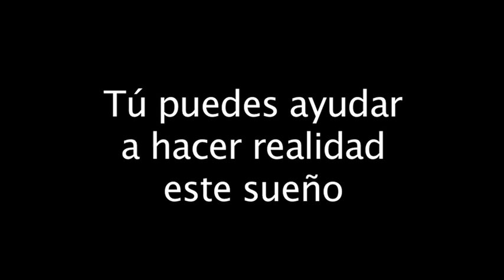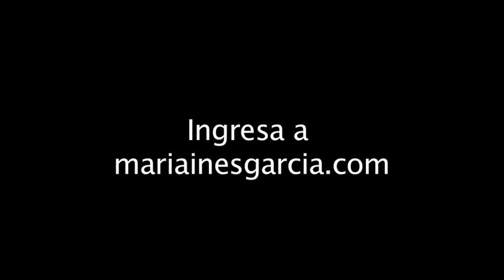Apoya a María Inés en su camino a Londres 2012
Por primera vez en la historia el equipo colombiano de doma ecuestre tiene un cupo para los Juegos Olímpicos. Conozca la historia de María Inés una de las jinetes del equipo. si quieres unirte a su grupo en Facebook y ayudarla a cumplir su sueño haz click en este link y haz parte de esta historia